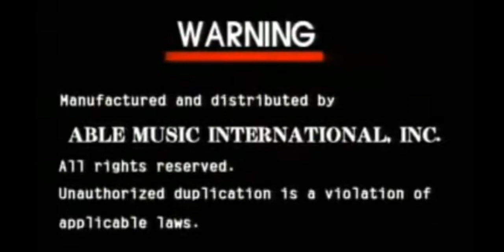Able music international inc (remake logo version)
vcd logo for karaoke